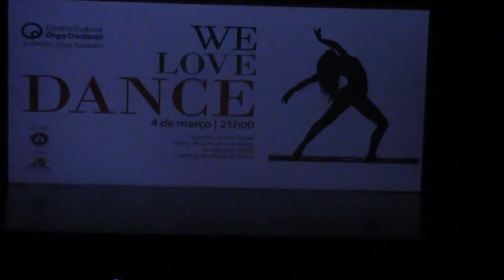We Love Dance - FourteenDance C.S.Q.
Centro Cultural Olga Cadaval